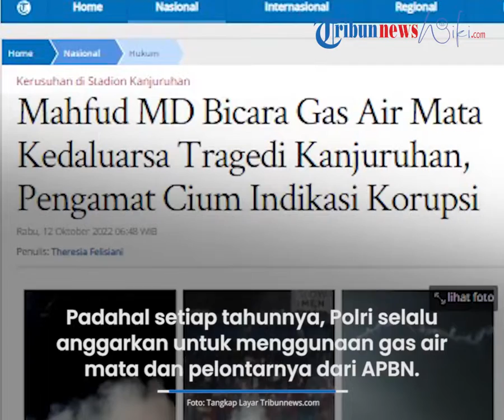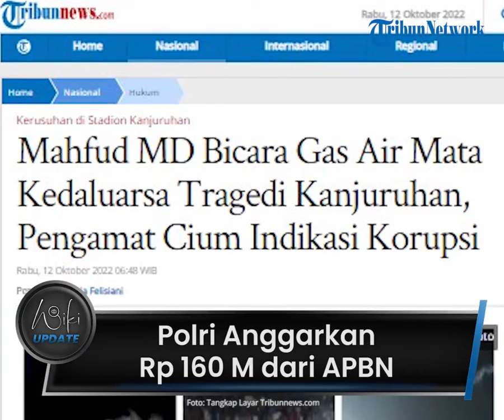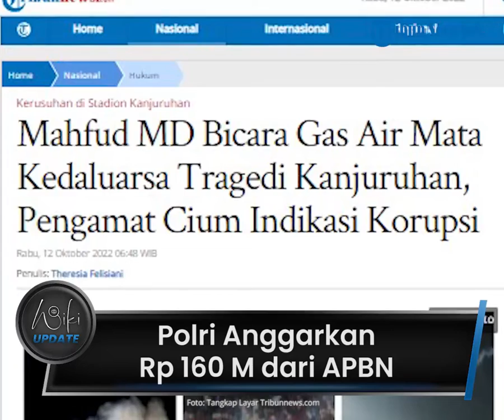Polri Anggarkan Rp 160 M dari APBN, Kenapa Pakai Gas Air Mata Kedaluwarsa di Tragedi Kanjuruhan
TRIBUN-VIDEO.COM - Pengamat kepolisian, Bambang Rukminto mengendus indikasi korupsi di tubuh Polri.
Dugaan tersebut muncul karena pihak kepolisian masih menggunakan gas air mata kedaluwarsa...

BACA SELENGKAPNYA
(Tribun-Video.com/Tribunnews.com)

Artikel ini telah tayang di Tribunnews.com dengan judul Mahfud MD Bicara Gas Air Mata Kedaluarsa Tragedi Kanjuruhan, Pengamat Cium Indikasi Korupsi,